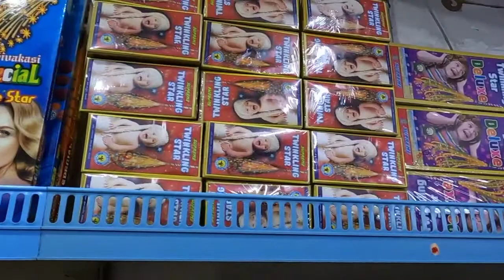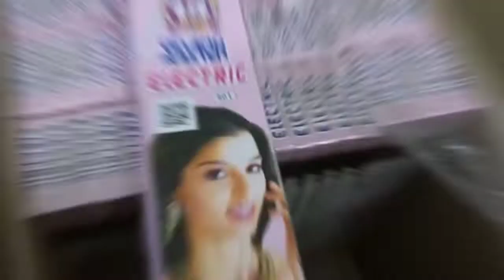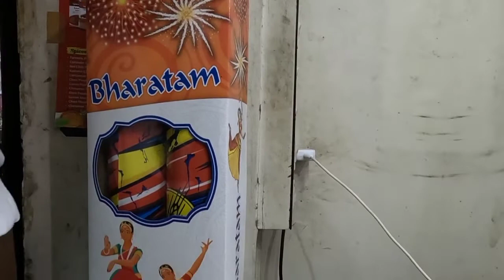Raasi crackers shop perambalur